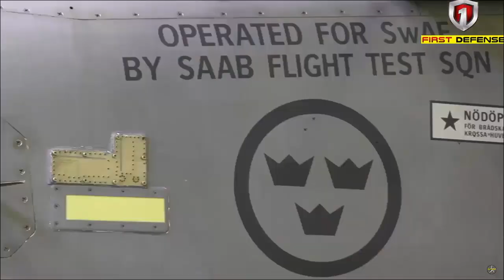Sweden will upgrade its Gripen fighter jet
Saab, the Swedish aerospace and defense company, has secured an additional order from the Swedish Defence Materiel Administration (FMV) to ensure the continuous operation and capability improvement of the Gripen C/D fighter aircraft. The order is valued at SEK 579 million ($52.7 million).

This supplementary order encompasses the design of the new development and simulation environments for the Gripen C/D, along with the development of support systems that will enable the harmonization of the Gripen C/D and Gripen E variants for the Swedish customer. It also includes additional equipment and hardware orders.

Lars Tossman, the head of Saab’s Aeronautics business area, emphasized the significance of upgrading the Gripen C/D, stating, “The upgrade of Gripen C/D is an important step in maintaining a high level of operational capability in the turbulent world we live in. It is also important for Gripen C/D to operate beyond 2030.”

The latest order from the FMV underlines Sweden’s commitment to enhancing the Gripen C/D, making it even more formidable in the ever-evolving realm of military aviation. Saab’s continuous development and support of the Gripen aircraft series have solidified its reputation as a dependable partner in strengthening national defense capabilities.

Saab’s Gripen C-series is recognized as one of the most reliable swing-role combat aircraft available globally.

The JAS 39 Gripen C/D is a versatile, single-engine, multi-role fighter aircraft specifically designed for air-to-air, air-to-ground, and reconnaissance missions.

The Gripen C/D has been the backbone of Sweden’s aerial defense, known for its exceptional maneuverability and adaptability across various mission profiles. With ongoing upgrades and improvements, including the harmonization of systems between Gripen C/D and the more advanced Gripen E variant, Sweden is ensuring that its fighter aircraft remains at the forefront of modern air warfare.